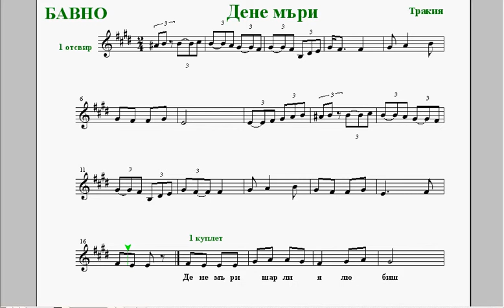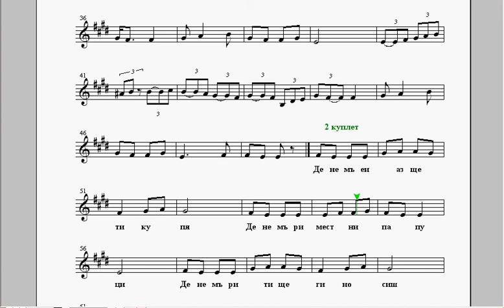бавно Дене мъри репетитор